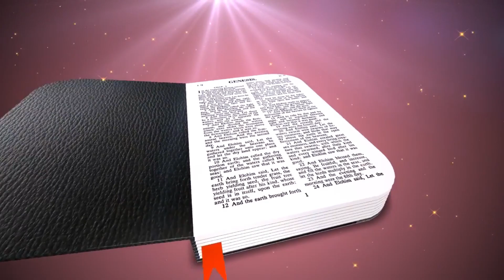Gospel and Reflection by Fr Jeyakumar SMM |30.10.23| gospel reflection gospelreflection Antons tv